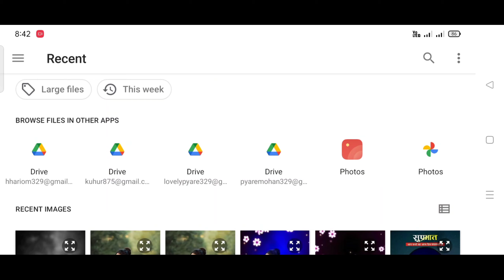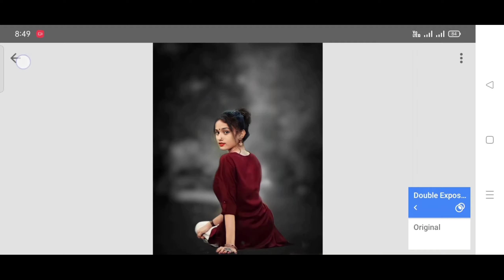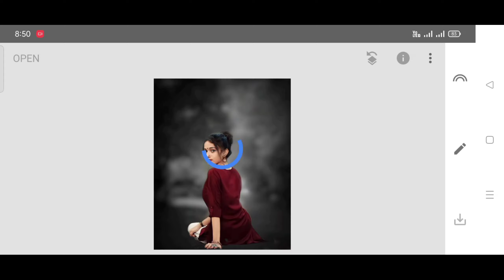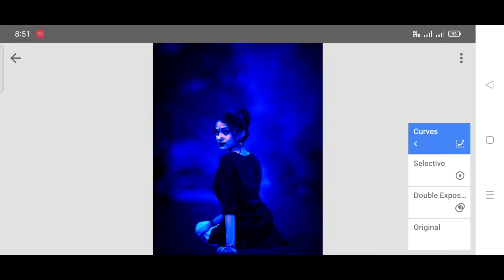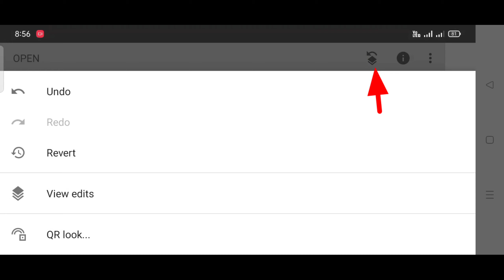Snapseed Face Smooth Photo Editing 2022 !! Snapseed Background colour change tricks 2022 !!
Hie friends i am pyare mohan my channel is all about Photo editing Tutorials and mobile graphic designing and Photo editing Manipulation Tutorials and also logo designing.I generally use Lightroom, Snapseed, Picsart, Pixalab Applications for my photo editing Teaching Tutorials. I hope You learn something(Photo Editing) from my tutorials.